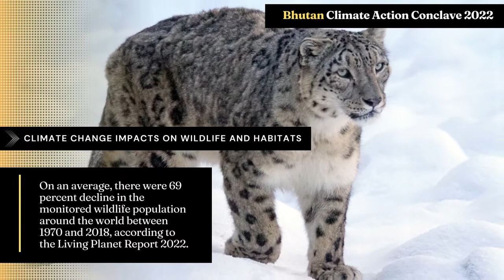Impact of Climate Change on Snow Leopard Habitat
According to the Living Planet Report 2022, on an average, there was a 69 percent decline in the monitored wildlife population around the world between 1970 and 2018. Highland communities are among the most impacted by climate change. In Bhutan, this poses threat to the habitat of wildlife in our highlands such as the iconic Snow Leopard and Blue Sheep.